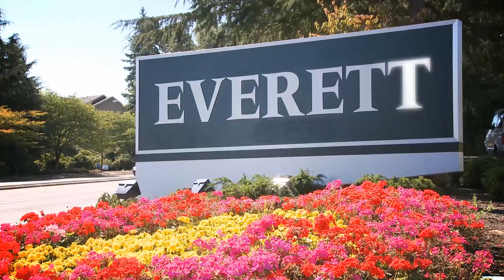Mayor's Update: June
Monthly program with Everett, Washington Mayor Ray Stephanson discussing issues and topics important to you. In this segment the Mayor gives talks about the 2015 Legislative Priorities, Higher Education & Transportation, 2016 Budget Process and upcoming free summer activities around the city.